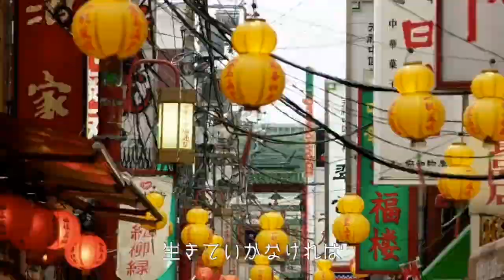BLUEVINE/BIRTHDAY - Lyric Video-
BLUEVINE 1st mini ALBUM 「RAINDROP」
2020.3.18 on sale　BV-0001 ¥1818円（税別）
【収録
曲】
1.RAINDROP  2.オワリノハジマリ
 3.花弁とアガペー
4.SHEEPLE
     5.BIRTHDAY

LIVE TOUR2020「RAINDROP」

3.21 渋谷チェルシーホテル
4.3 名古屋今池GROW

4.5 大阪LIVE HOUSE Rumio
5.2横浜Music lab.濱書房
5.8 西川口Hearts
5.31渋谷スターラウンジ
チケット購入はこちらから

【予約受付中】
 BLUEVINE /「RAINDROP」
ディスクユニオン
※上記3店舗は予約缶バッチ